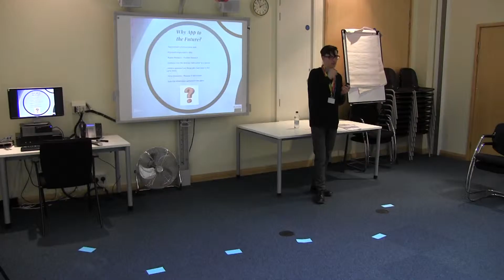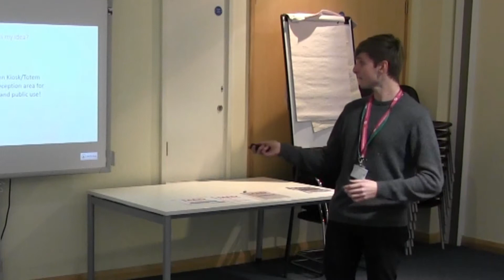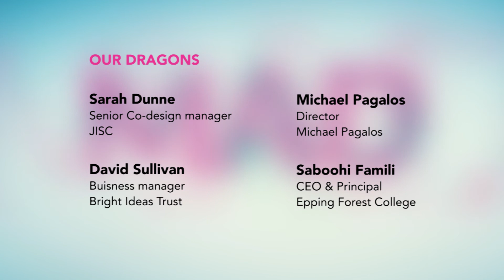Mad Digital Challenge Dragons' Den Event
A video to capture moments from our EFC MAD Digital Challenge Dragons'Den event. More information about this project can be found